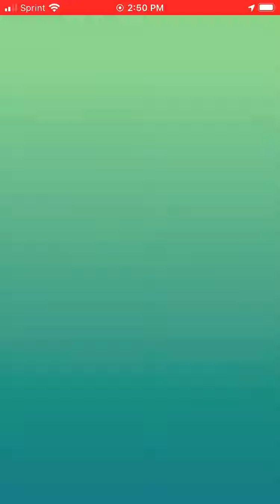Pokemon go doing a regice raid part 2